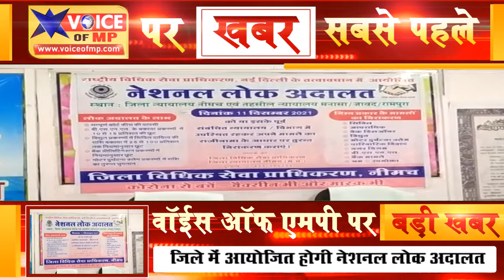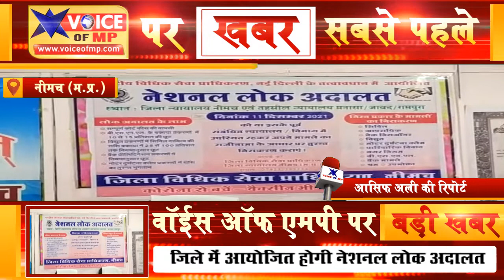नीमच जिले में आयोजित होगी नेशनल लोक अदालत, समझौता योग्य प्रकरणों को मिलेगी प्राथमिकता